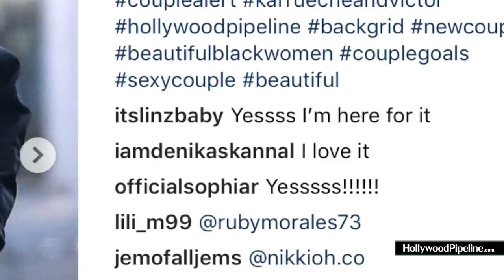Karrueche Tran and Victor Cruz Dating! First Photos Together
12/16/17- Karrueche Tran and Victor Cruz were spotted for the first time holding hands as they left lunch together in Hollywood... and the internet is freaking out about it.